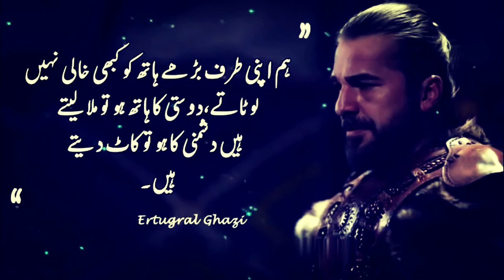ERTUGRUL GHAZI DOSTI KA HATH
DOSTI KA HATH